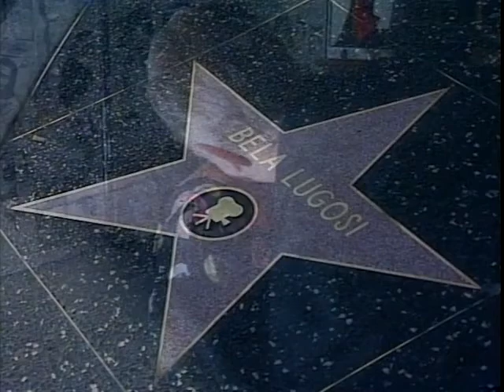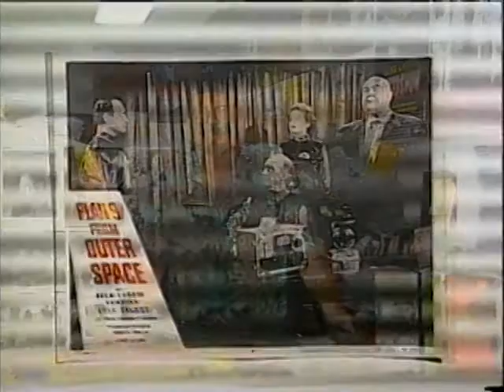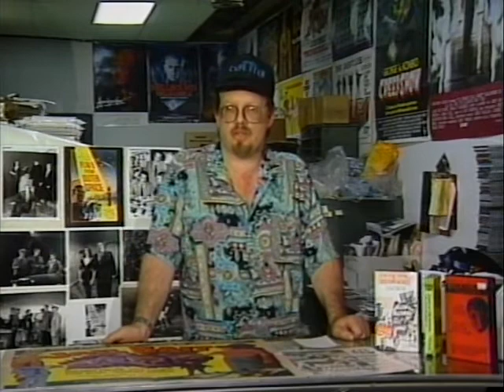Eric Caidin talks about Plan 9 From Outer Space.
Earlier this month we lost one of the greats. Here he is from Flying Saucers Over Hollywood: The 'Plan 9' Companion (1992), speaking from behind the counter at Hollywood Book & Poster Co., circa 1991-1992.

R.I.P. Eric Caidin.